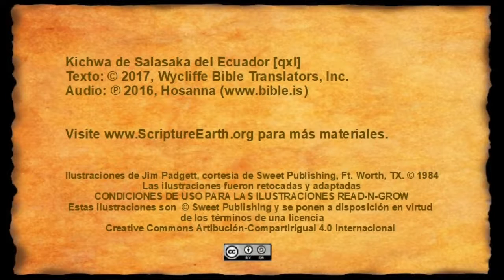Quichua Salasaca - Luke 1.26-38 “The birth of Jesus foretold” [qxl]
The video “The birth of Jesus foretold” in the Quichua Salasaca language of Ecuador [qxl] - Luke 1.26-38
for more resources.